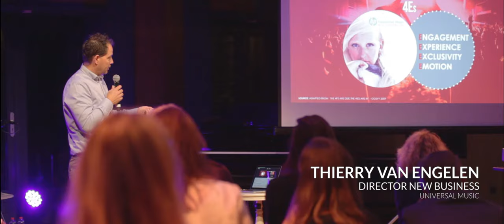Havas Media X UMG&B - Havas Accelerate